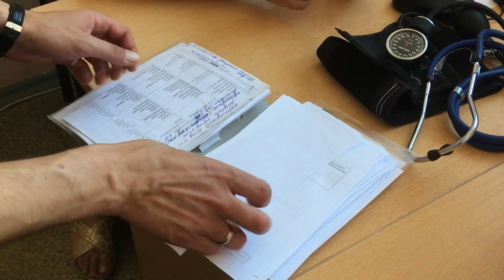Энгельсского врача заподозрили в торговле психотропными лекарствами